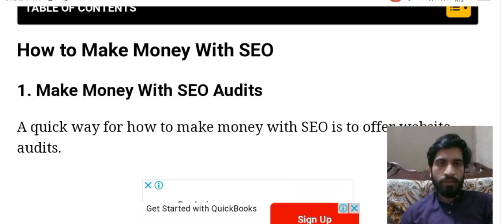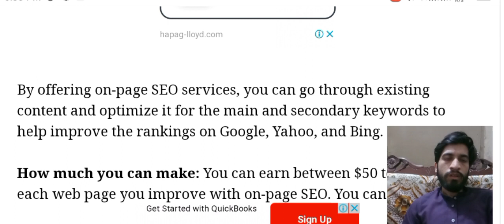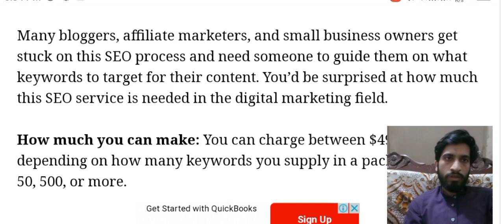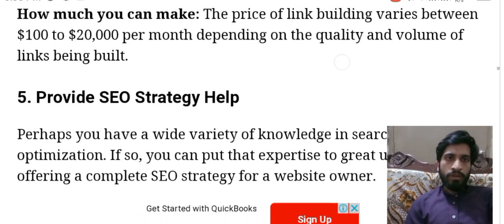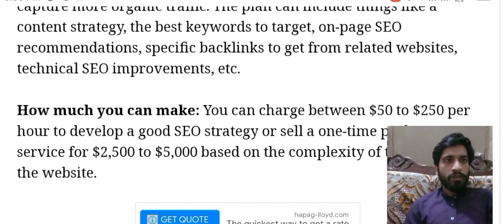How to make money with seo